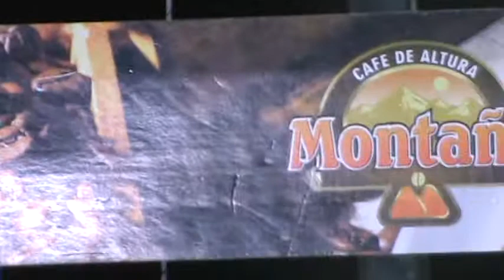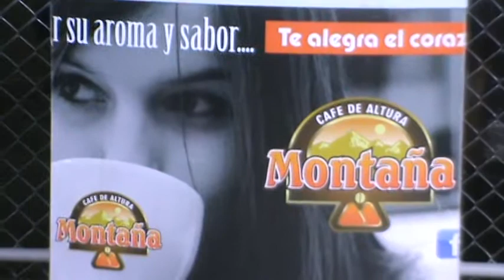Cafe Montaña Ingresa a facebook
Su aroma y su sabor te alegra el corazon
Recuerda que cuando estas en Sin Complejos el que maneja la pagina es Jose Gmo Ortiz Calderón facebook estamos para servirte correo joorcalyahoo.es teléfono de Rene 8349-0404